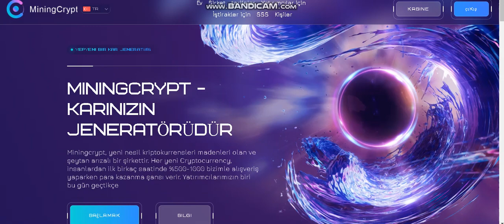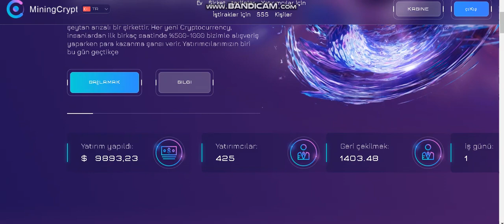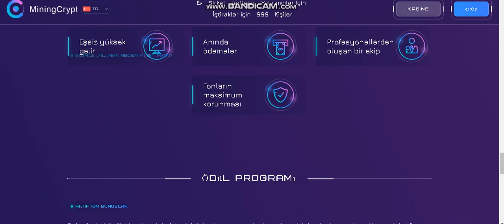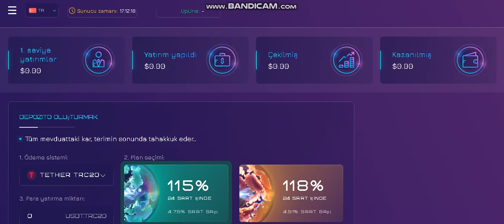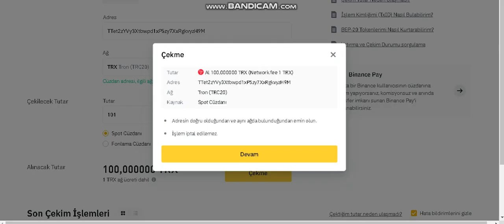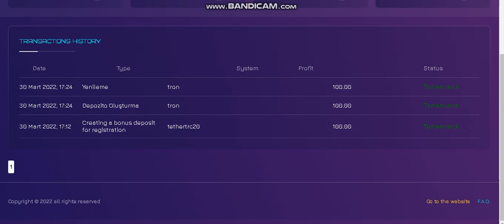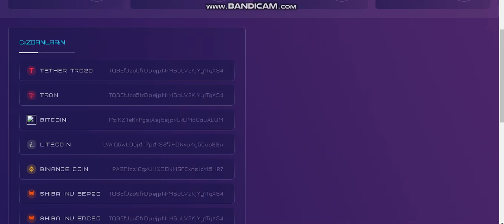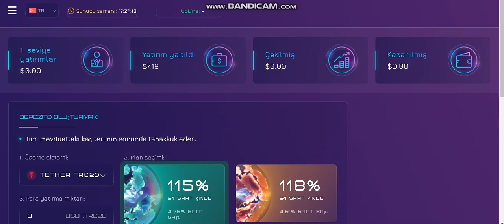1.gününde / Günlük %115 Kazandıran Kripto / 100 tron Yatırım Yeni doge, Shiba coin Cloud Mining trx